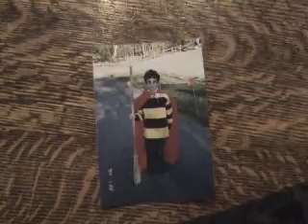Counterfeit Toys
For the Wis-Kino Kabaret
Secret Ingredient: Counterfeit

A news report on the dangers of counterfeit toys